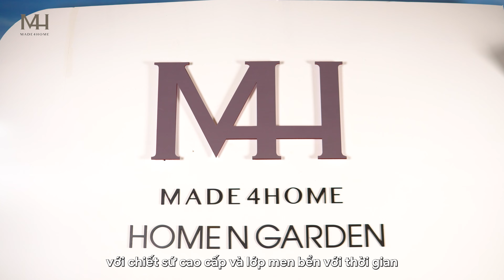CHẬU TRỒNG CÂY CAO CẤP ĐA DẠNG MẪU MÃ, PHÙ HỢP TRỒNG CÂY TRANG TRÍ TRONG NHÀ - MADE4HOME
Chậu Gốm Sứ với kiểu dáng tinh tế và thon gọn trông vô cùng bắt mắt rất thích hợp để bàn làm việc và trên góc học tập.

Chậu gốm của Made4home thích hợp trồng các loại cây để bàn, trang trí cửa sổ, để bàn văn phòng vì những loại cây để bàn thường tưới rất ít nước nên sử dụng loại chậu không lỗ này sẽ giúp cây của bạn tích trữ lượng nước vừa đủ dùng cho cây mà còn giúp góc bàn của bạn không bị chảy nước.

Chậu trồng cây tại Made4home được làm bằng chất liệu sứ tráng men, trơn đa dạng về màu sắc.

Rất thích hợp để trồng các cây cảnh văn phòng, cây để bàn, cây mini, cây sen đá, xương rồng, trang trí bàn làm việc, bàn học.